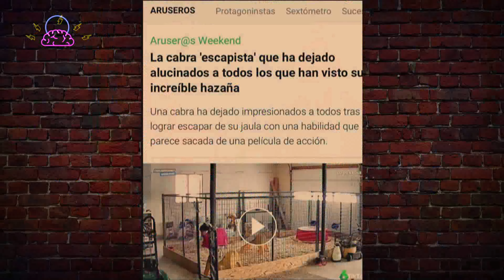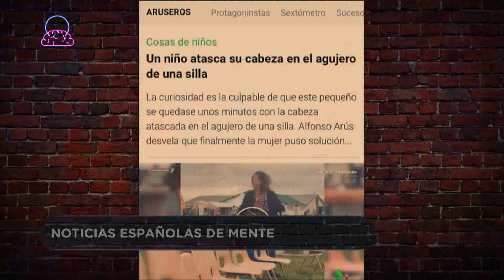Lola Cordero y una actuación de mente - Noche de Mente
De trayectoria internacional, Lola Cordero se suma a los desafíos de Noche de Mente y repasa su carrera junto a Carla Conte, Coco Sily y Diego Golombek.